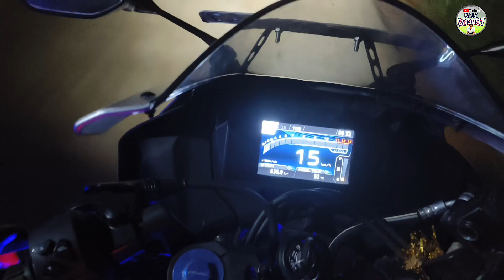नगरीचा राजांचें अंतिम दर्शन , Nagri Raja 📍HBGvlogs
I am cg3097
We are making videos only for INTERTENMENT.